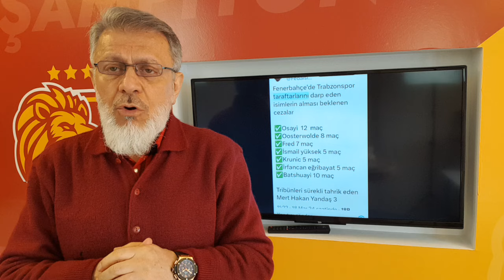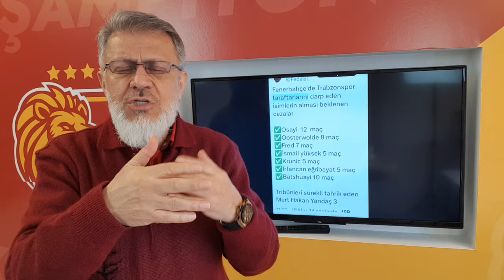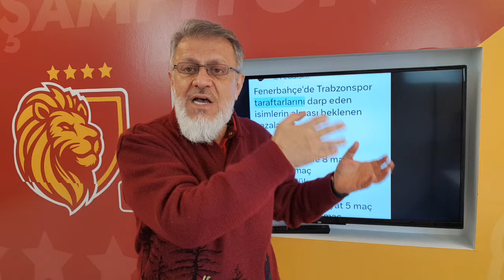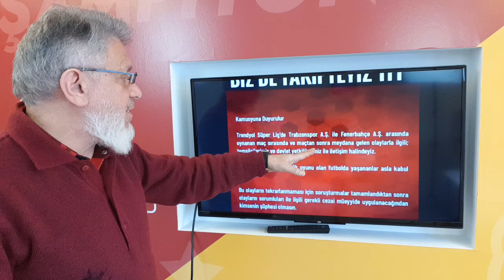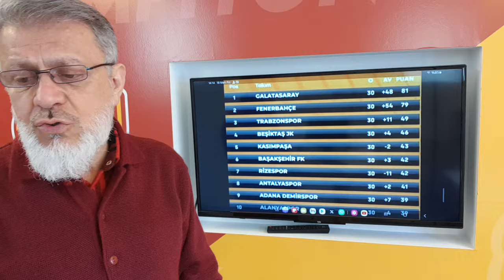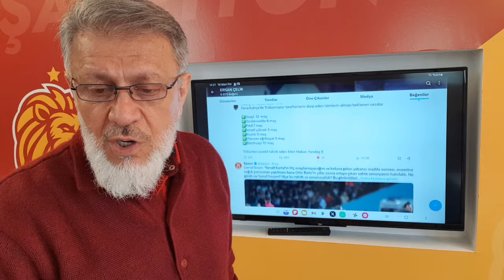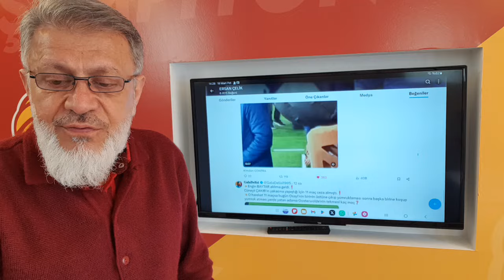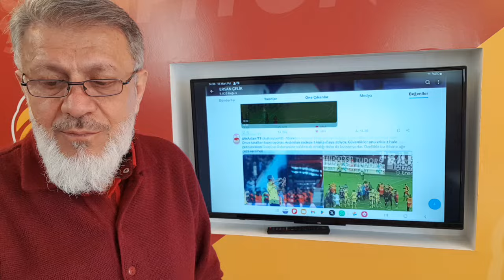Saha karıştı herkes birbirine daldı!Çok da pis dayak atıldı!..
Trabzonspor-Fenerbahçe maçından sonra yaşanan olayları normal gibi karşılayıp,bütün suçu sahaya giren taraftarların üzerine yıkmak doğru olmaz..Bu olayda herkes suçlu.. Suçluların en ağır cezalara çarptırılması lazım..